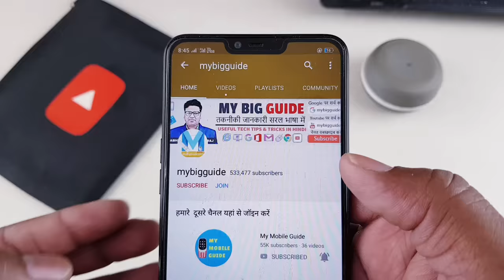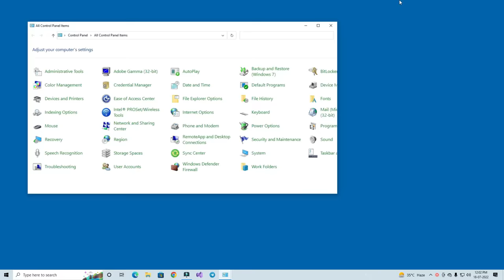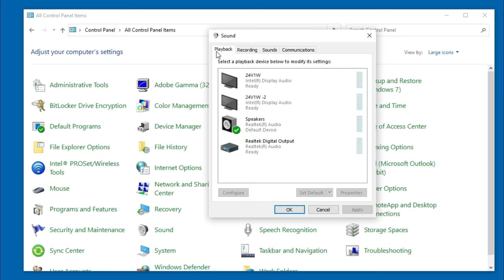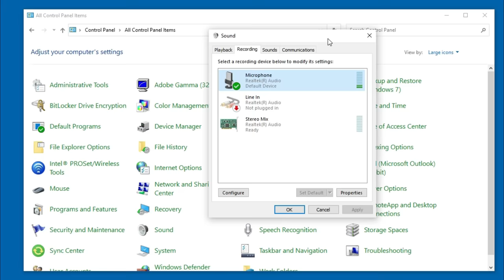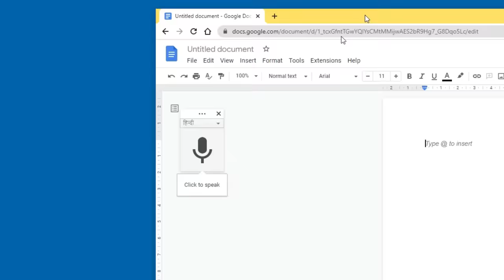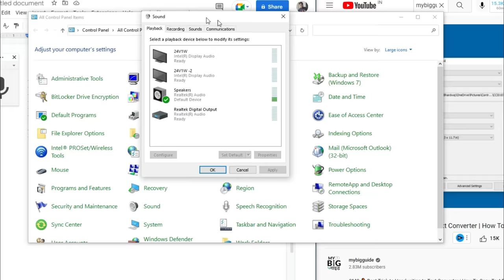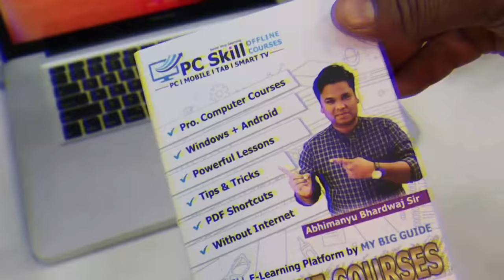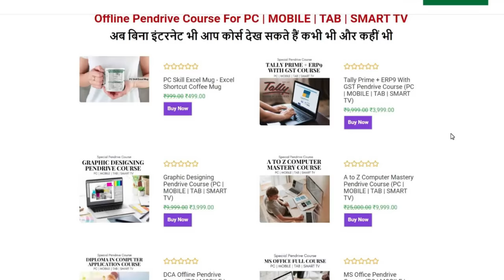OMG 🔥 Powerful Speech Analysis - Video Audio To Text Converter | Transcribe Video Audio To Text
OMG 🔥 Powerful Speech Analysis - Video Audio To Text Converter | Transcribe Video Audio To Text, Voice To Text Conversion Powered By Machine Learning.  Convert Audio To Text with Powerful Free Tool.